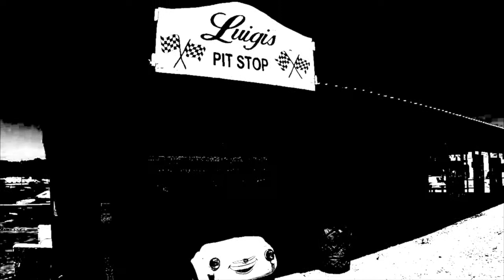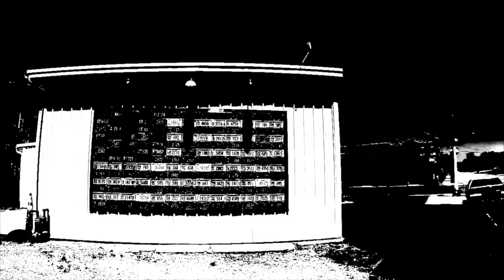EN ROUTE (Yvalain, Juha Hintikka & Peter Murr) - initial mastering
"EN ROUTE". The rhythm section is recorded by Yvalain, electric guitar parts by Peter Murr, flute parts by Juha Hintikka. We wish that you discover the whole EP on any known streaming service (Spotify, Deezer, Tidal, Qobuz, Apple Music, Amazon...). Just check for "Yvalain" or "Juha Hintikka".